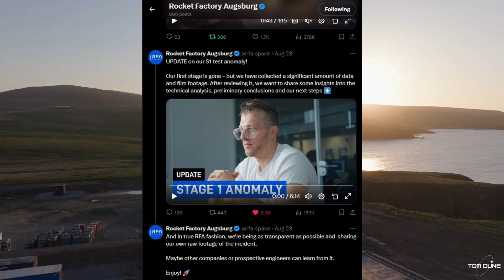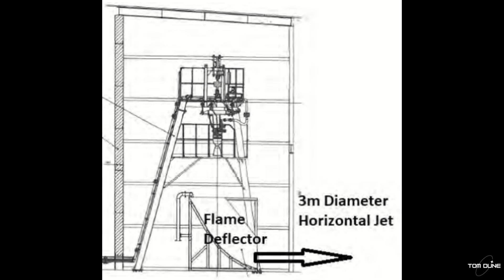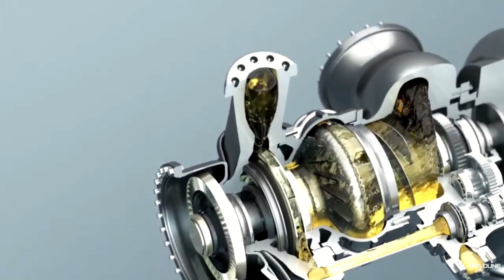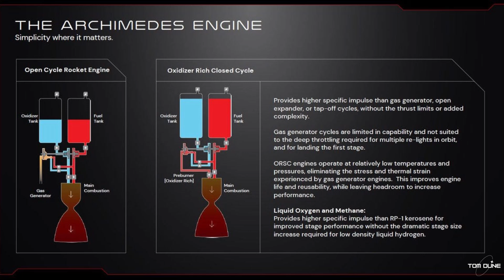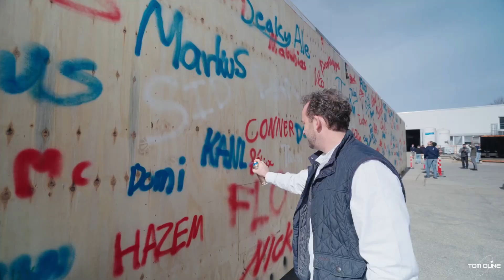RFA ONE Explosion. What Caused the Fire that Ended Launch Hopes?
In a video posted to social media, Rocket Factory Augsburg head honcho Dr Stefan Brieschenk revealed the cause of the catastrophic explosion, from initial data, that destroyed the RFA ONE at Saxavord Spaceport.

This one contains science, as well as a further dive into this fiery disaster.

Proudly part of Team Space Media Group